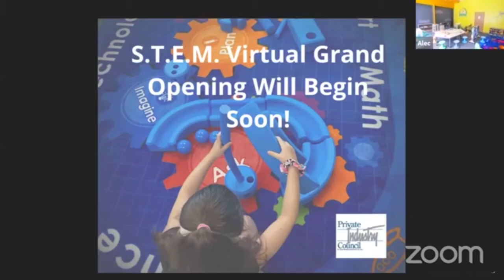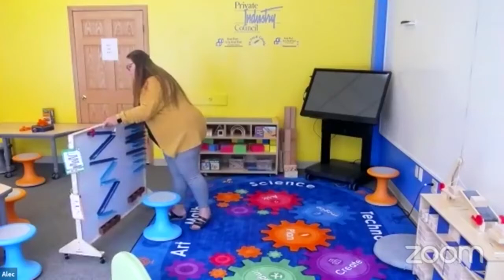STEM Room Virtual Tour in Beaver Valley Mall and Lemont Furnace, PA -PIC's Early Childhood Classes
Founded in 1983, the Private Industry Council (PIC), is a 501(c)(3) nonprofit organization that operates employment, education, and training programs in southwestern Pennsylvania. PIC assists youth, adults, dislocated workers, and the economically disadvantaged in reaching their educational goals, supporting their family growth, and obtaining training and employment. PIC operates the Beaver County, PA Head Start / Early Head Start program, the Fayette County, PA Head Start / Early Head Start program, and Pre-K Counts classrooms in Allegheny County, PA; Beaver County, PA; and Fayette County, PA. Private Industry Council also runs other workforce development programs and is headquartered in Greensburg, PA.